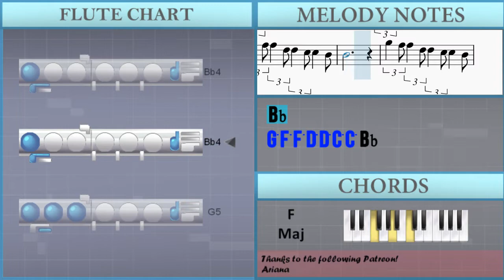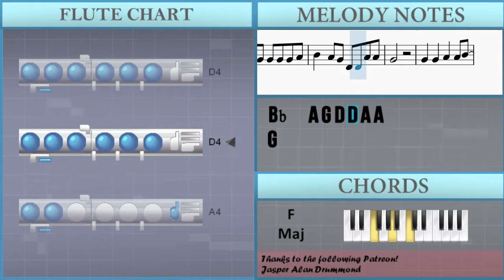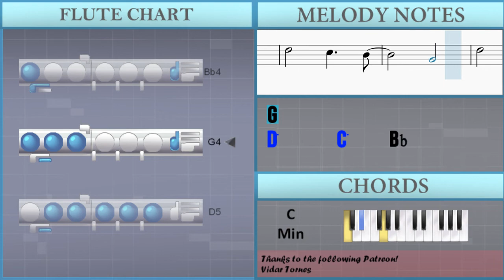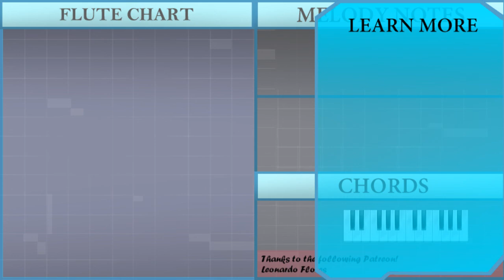How to play I'm Good (Blue) by David Guetta ft Bebe Rexha on Flute (Tutorial)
Comment and let us know how the videos have helped you. It keeps us going! :)The easiest way to learn how to play I'm Good (Blue) by David Guetta ft Bebe Rexha on the flute. It's a flute tutorial for I'm Good (Blue) by David Guetta ft Bebe Rexha.

EasyMusicLesson teaches you to play the your favorite instrument, through easy and simple animation so that you too can learn how to play I'm Good (Blue) by David Guetta ft Bebe Rexha on the flute easily. A flute tutorial with visual animation graphic.

Chords of Flute arrangement:
G Min   F Maj   Eb Maj   C Min   G Min   F Maj   Eb Maj   C Min
G Min   F Maj   Eb Maj   C Min   G Min   F Maj   Eb Maj   Eb Maj
G Min   F Maj   Eb Maj   C Min   G Min   F Maj   Eb Maj

Melody notes of Flute:
Bb4 D4 G4 Bb4 C5 F4 A4 Bb4
G4 Bb4 D5 Eb5 D5 C5
G4 Bb4 D5 Eb5 G4 D5 C5
Bb4 D4 G4 Bb4 A4 D4 F4 G4
F4 G4   A4
Bb4   G4 Bb4 C5 C5 A4 Bb4
C5 D5 Eb5 Eb5 D5 C5
C5 D5 Eb5   D5 C5
G4 G4 G4 G4 G4 A4
Bb4   A4 G4 D4 D4 A4 A4
G4       A4 A4
G4
G4   G4   A4   A4 Bb4
Bb4   Eb5   D5 C5
Bb4   G4 G4 G4 A4
G4
G4
G5 F5 F5 D5 D5 C5 C5 Bb4
Bb4
Bb4 C5 D5       G4
Bb4           C5
G4
G5
Bb4
Bb4 C5 D5       F4
Bb4           C5
A4 A4
G4
Bb4     Bb4
F5       Eb5   D5 Eb5
D5 Bb4
D5 Bb4 G4     Bb4
D5 Bb4   G4 G4 G4 A4
G4       C5 C5 C5
C5 Bb4 G4   C5 Bb4 G4   G4
Eb5 Eb5 Eb5 D5 C5   C5 C5 D5
C5 Bb4 G4   C5 Bb4 G4   G4 G4
Eb5 Eb5 Eb5 F5 C5   Bb4